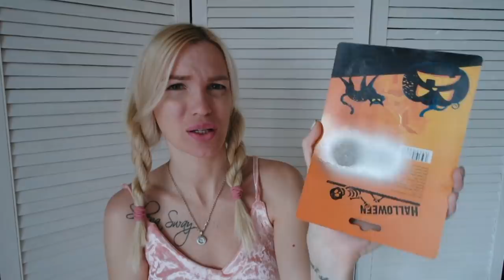Хэллоуин 2018 Фикс Прайс / Покупки Ашан SilenaSway_Силена Вселенная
Образ на хэллоуин, идеи на хэллоуин, украшения на хэллоуин, хэллоуин 2018
▼▼▼▼▼▼ОТКРОЙ МЕНЯ ▼▼▼▼▼▼